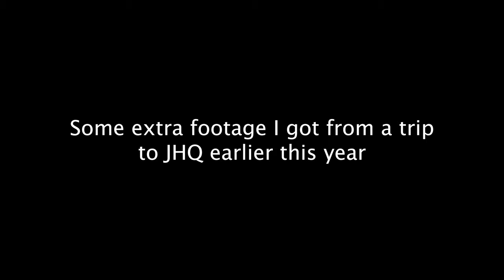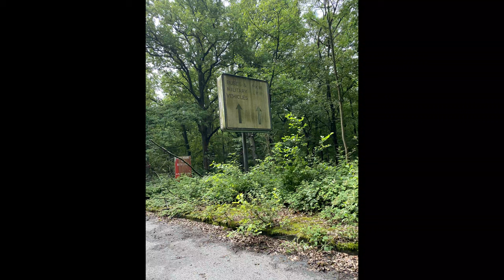Former NATO Headquarters In 2021 | JHQ RHEINDAHLEN